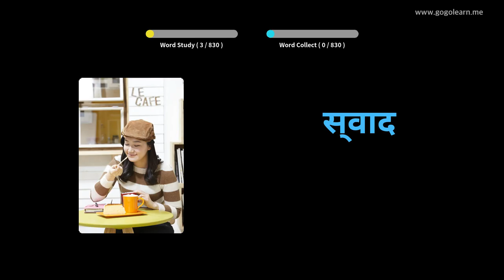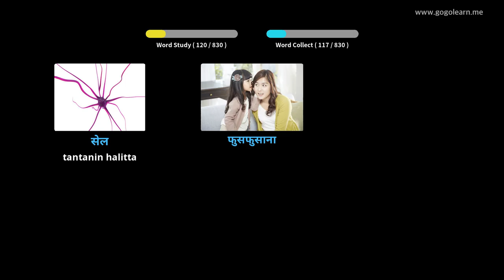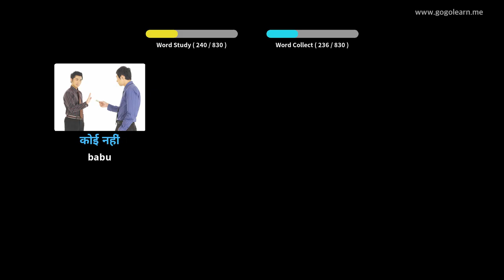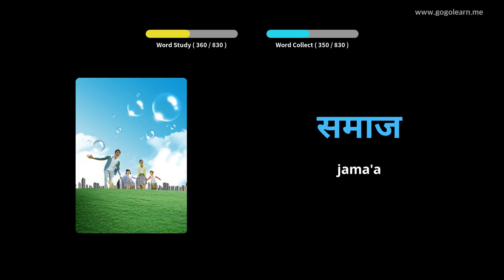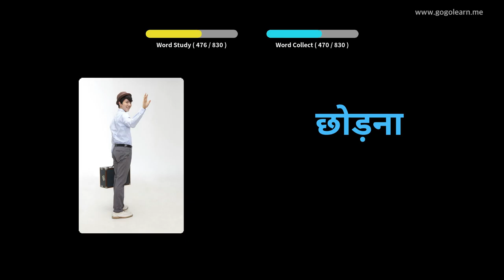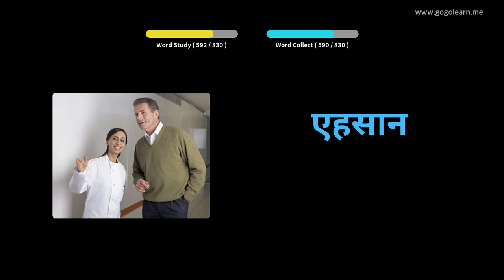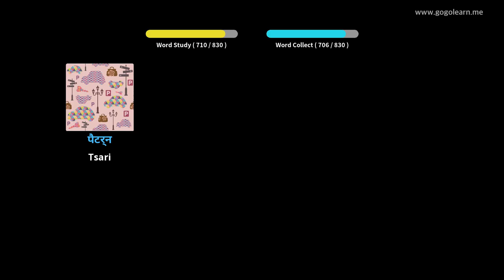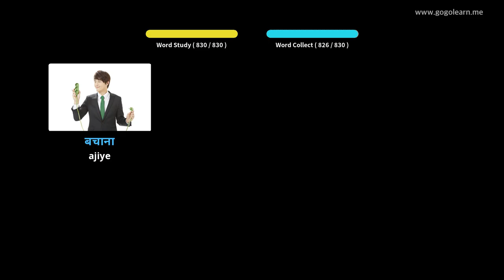Sauraren lafazin Hindi | Golearn